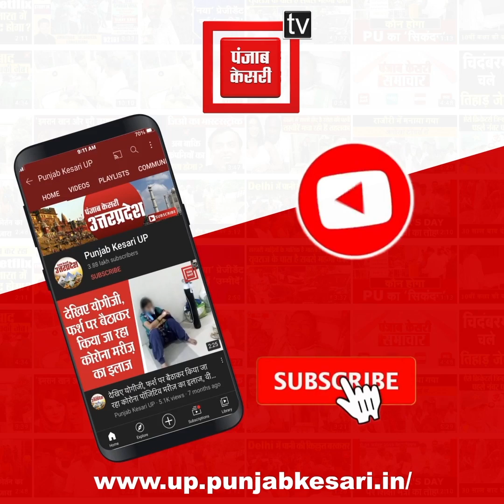Sanjay Singh का Yogi सरकार पर हमला, 'आप की तिरंगा यात्रा में जन समर्थन को देखकर BJP बौखलाई'